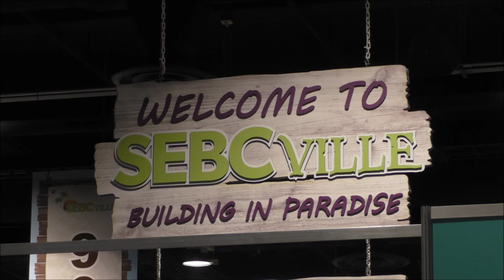Southeast Building Conference (SEBC) – We Had a BLAST!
Goodwin had an incredible time talking with old friends and meeting new ones at the 2017 Southeast Building Conference (SEBC) held at the beautiful Gaylord Palms Resort & Convention Center in Kissimmee, Florida.  We displayed some of our new products, including pre-finished River-Recovered® and reclaimed heart pine and heart cypress.  Many of the people we spoke with confirmed that sinker cypress feature walls are all the rage, as more and more homeowners and businesses are exploring adding them to their home and offices.

Goodwin’s marketing manager, Jeffrey Forbes, produced a short video of highlights from the show.  Enjoy!